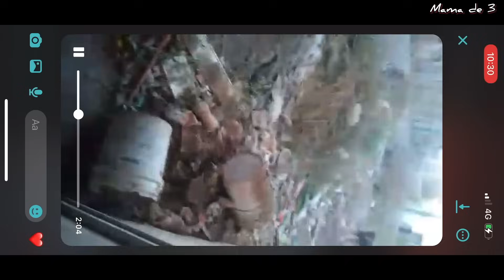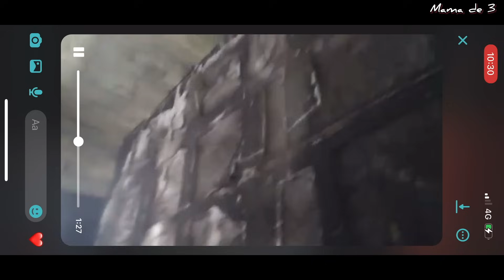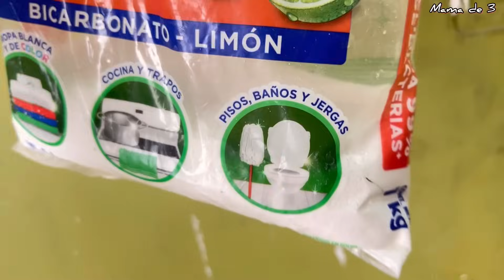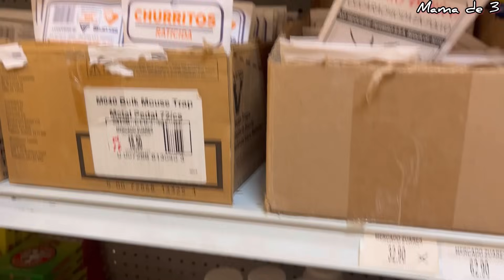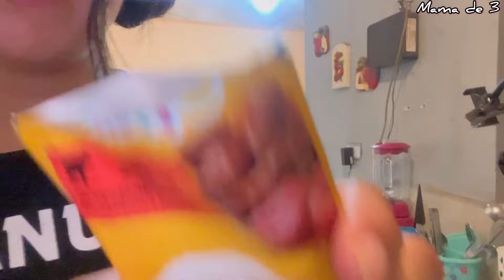LAVANDO🧽MI BAÑO 🚽 FEO🥺+Lavando en el lavadero + cenando 🌮/Tobby 🐶no quiere comer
Hola amigas aquí les traigo un nuevo videos❤️o estuve grabando hace  2 días por la eso quedo un poco largo 🥺espero les gusten asi largo , no siempre lo haré así esta vez así quedo porque grabe mucho jeje ❤️
Facebookk;Paola López corral
Página face: PAOla LC
Preguntas :
Conque grabo : iPhone 13
Edito: InShot